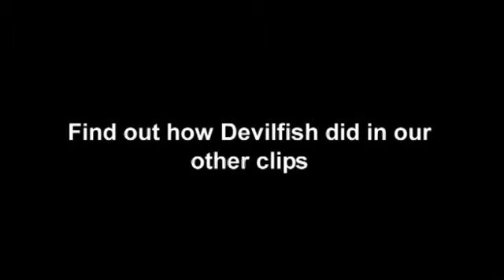Devilfish - WSOPE VIP Party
Devlfish unwinds after the WSOPE at the exclusive aftershow VIP Party.